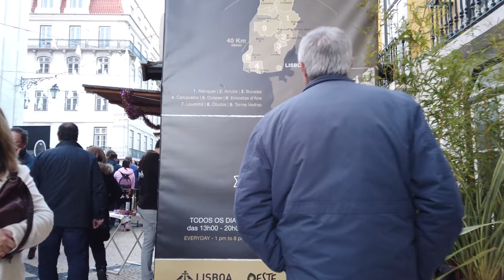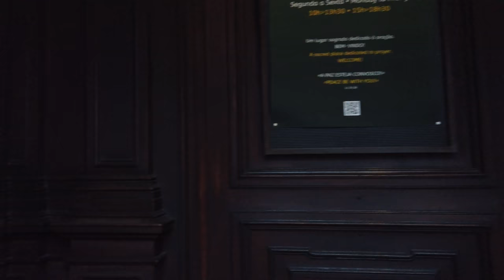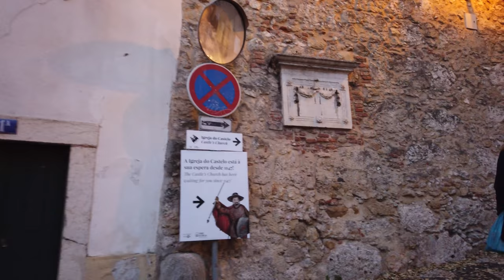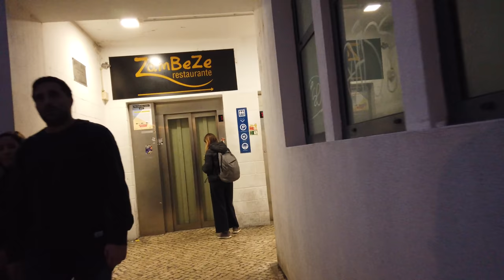Walking in LISBON / Portugal 🇵🇹- 4K 60fps (UHD)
Lisbon (Portuguese: Lisboa) is the capital of Portugal. This hilly, coastal capital is located on the River Tejo which flows into the Atlantic ocean.

We start our evening tour on the grand Praça do Comércio, also known as Palace Square in the city centre. From the Arco da Rua Augusta onwards the streets are filled with people. We walk uphill to the Cathedral "Sé de Lisboa" and enjoy the view further up at the Miradouro de Santa Luzia.

One one the main attractions of Lisbon is the Castelo de S. Jorge. We walk around this hilltop Moorish castle after sunset. Earlier in the day it's worth a visit.

The sunlight goes away slowly so we head down to the central city again, enjoy the Christmas decorations and make it also up to the Bairro Alto with shops and more nightlife.

The streets are busy with people so there is a cut in the end to show the Christmas lights at Praça Luís de Camões where we finish this walk.